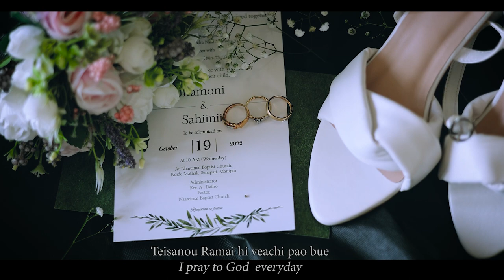You're the One | Lovingson Lanah | Official Music Video | Sahiinii & Jitamoni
Written & Composed by: Lovingson Lanah

Artiste: Lovingson Lanah
Video Grapher: Sanii Mark & Pfoze Koda
Editing:  Sanii Mark
Recorded: Dual Studio

This Song is Composed specially for Dr. Sahiinii & Jitamoni

Copyright @Sahiinii & Jitamoni